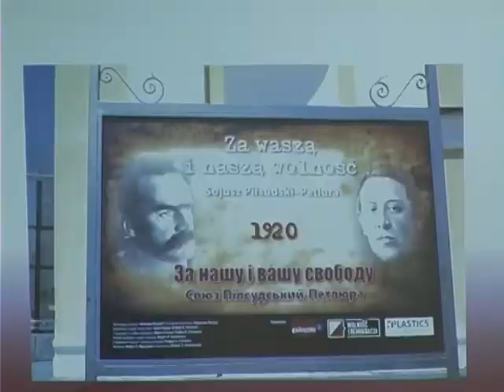Ювілей польської спілки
Майже 50 тисяч поляків об’єднанні нині у  Хмельницький міський осередок Спілки поляків України. У вихідні вони відсвяткували перший великий ювілей – 10річчя  створення організації. Традиційно нагородили найактивніших членів об’єднання і розповіли про здобутки.